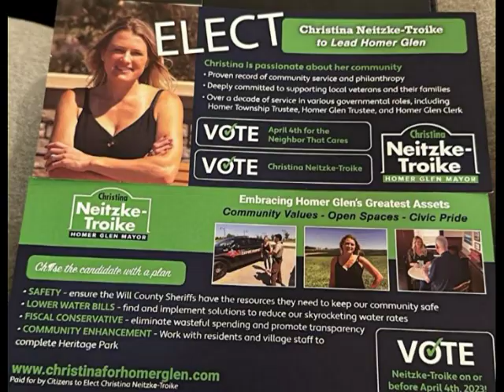Land Fill committee 3 14 2023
The actual meeting was cancelled
the discussion is about why it was cancelled